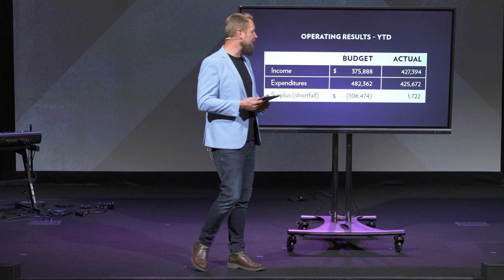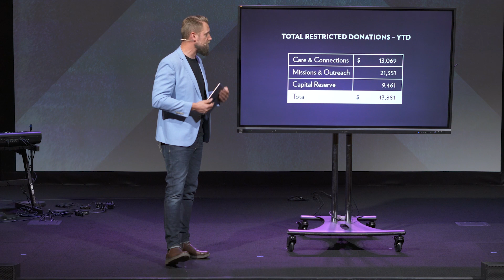October Church Update 2023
Finance update and a quick word from Dave about revive.

We exist to know Jesus and make Him known. We desire to see all people become fully devoted followers of Jesus Christ. The way we do this is we Love, Gather, Practice, and Go. To find out more about Kamloops Alliance Church